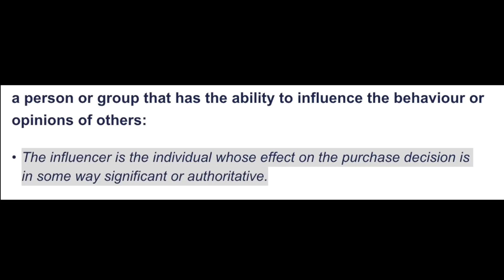INFLUENCER ГЭЖ ЯГ ХЭН БЭ?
- Үг цээжлэх апп 20 хувийн хөнгөлөлттэй татах (Promo коп дээр TUSHIG гэж бичих)